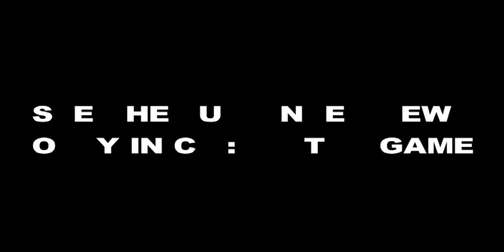CSI: New York Game Behind the Scenes with Melina Kanakaredes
For the first time ever, immerse yourself in the world of CSI: NY. Experience original cases written by CSI writers and solve mysteries alongside your favorite characters from the hit TV crime show.

Features:

SOLVE CRIMES IN THE BIG APPLE - Finally, CSI fans can experience the world, characters and mysteries of CSI: NY. Piece together clues and uncover hidden evidence in the biggest city in America. Explore five brand-new, bizarre crimes and bring suspects to justice.

PLAY AS THE STARS - For the first time, you can take on the role of CSI stars as you play the characters of Detectives Mac Taylor and Stella Bonasera.

MORE ACCESSIBLE GAMEPLAY - A new, moody graphic-novel art style and more user-friendly interface will assure accessibility and hours of replay for all types of gamers. Improved gameplay includes new mechanics for conversations, blood work, computer use and much more.

CONTROL INTERROGATIONS - For the first time in CSI, control interrogations and use evidence to reveal a suspects lies. Take part in dramatic interrogations, and create atmospheric reenactments while exploring grisly crime scenes inspired by the show.

DIG DEEPER WITH NEW MINI-GAMES - Includes an incredible variety of new mini-games, including code breaking, facial reconstruction, identify locations from photos, triangulate shooter locations, manipulate the X-Ray scanner, physics simulation reconstructions, identify poisons, compare samples for differences, Internet searching and more!